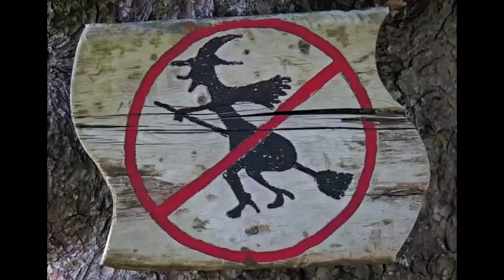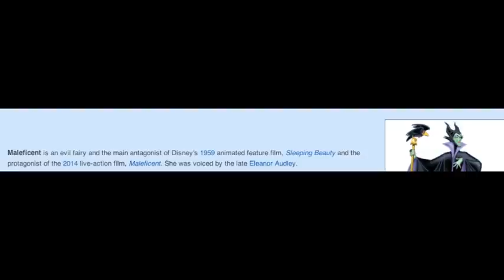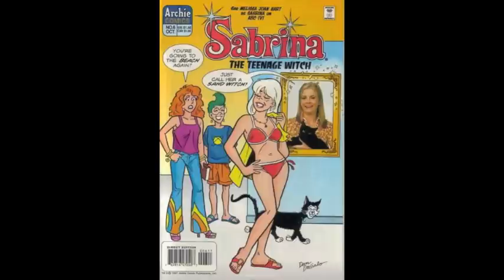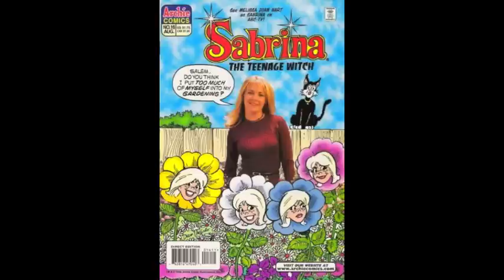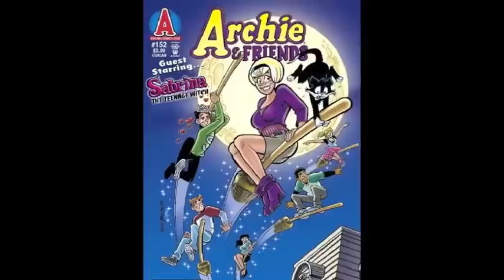Top Ten Witches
This is one of the broadest topics I've discussed, so who do you think will be left in the cold? There are so many magic users, but only ten spots, so find out which of your favorites made the list. SOme may say this is a more Halloween-themed list and it's a bit late for that. However, maybe I'm just early for next year. The real reason is because witches are relevant all year round. Look at how many witches show up in your favorites TV shows, movies, video games or other forms of entertainment. This idea cam from my cohost Judgment Meter, so also is in this video.